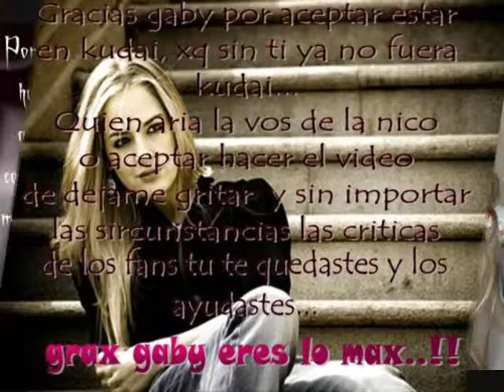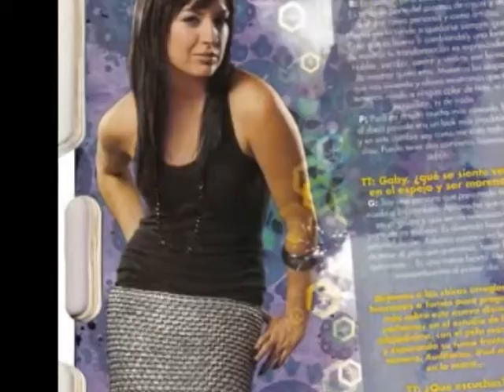Gabriela Villalba-Toxic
x fis califiken mis videos